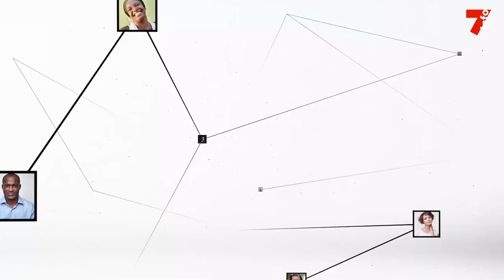Henri Konan Bédié : "Je veux apporter toutes les forces qui me restent à la réconciliation du pays"